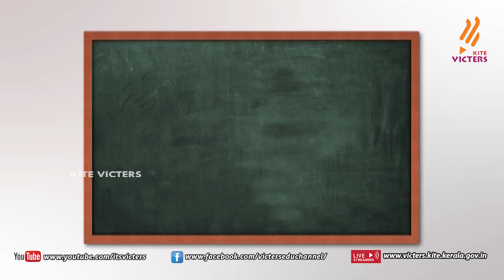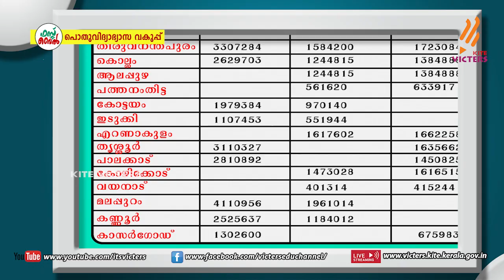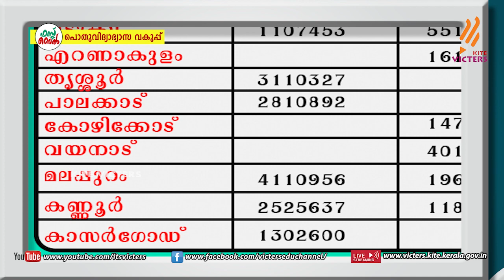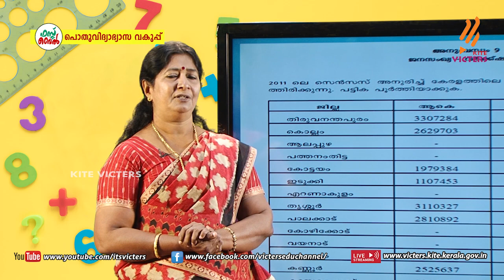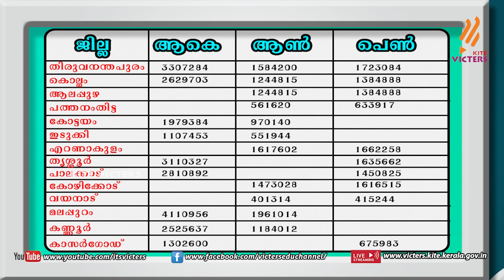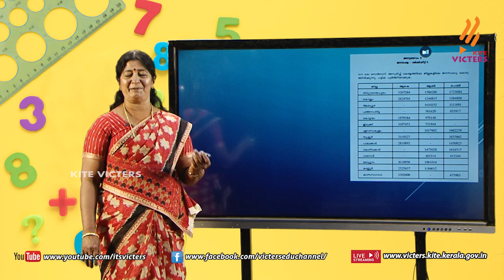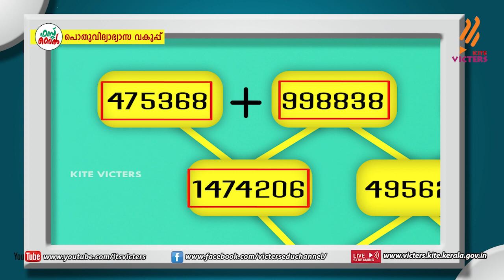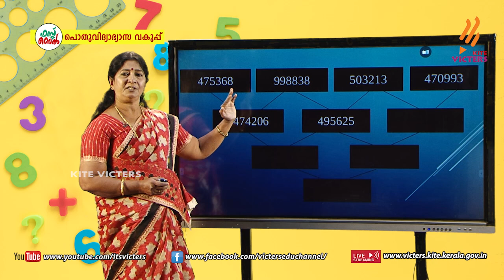KITE VICTERS STD 05 Mathematics Class 11 (First Bell-ഫസ്റ്റ് ബെല്‍)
സംസ്ഥാനത്തെ സ്‌കൂൾ കുട്ടികൾക്ക് സാങ്കേതിക സൗകര്യങ്ങൾ പ്രയോജനപ്പെടുത്തിക്കൊണ്ടു കൈറ്റ് വിക്ടേഴ്സ് ചാനല്‍ സംപ്രേഷണം ചെയ്ത STD 05 Mathematics Class 11 First Bell.more page’s face book Instagram you tube